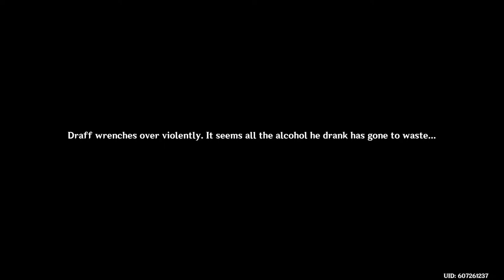The Cat and the Cock